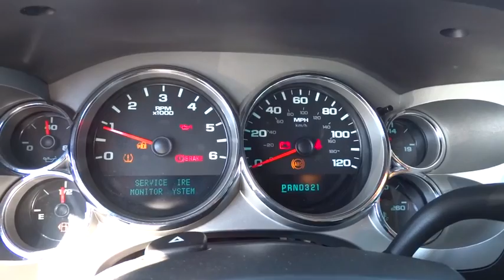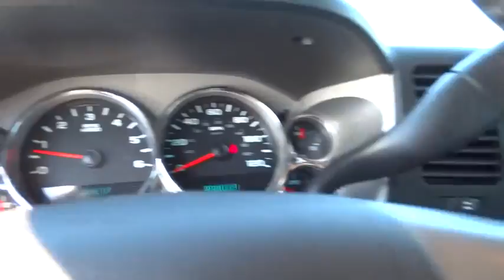2008 Chevrolet Silverado 1500 Columbus, London, Springfield, Hilliard, Dublin, OH P215381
2008 Chevrolet Silverado 1500

Check out this 2008 Chevrolet Silverado 1500 LS. It has an Automatic transmission and a Gas V8 5.3L/323 engine. This Silverado 1500 has the following options: OnStar, 1-year of Safe and Sound plan. Includes Automatic Notification of Air Bag Deployment, Stolen Vehicle Location Assistance, Emergency Services, Roadside Assistance, Remote Door Unlock (requires power locks), OnStar Vehicle Diagnostics, Hands-Free Calling, AccidentAssist and Remote Horn and Lights (OnStar services require vehicle electrical system (including battery), wireless service and GPS satellite signals to be available and operating for features to function properly. OnStar acts as a link to existing emergency service providers. OnStar Vehicle Diagnostics available on most 2004 MY and newer GM vehicles. Diagnostic capability varies by model. Visit onstar.com for system limitations and details. If the order type is FDR, (UE0) OnStar delete will be forced on. Not available with a ship-to of Puerto Rico or the Virgin Islands. Remote Door Unlock requires (AU3) Power door locks.), Power outlets, 2 auxiliary instrument panel-mounted with covers, 12-volt, Exhaust, aluminized stainless-steel muffler and tailpipe, Daytime Running Lamps, with automatic exterior lamp control, Air bags, frontal, driver and right-front passenger with Passenger Sensing System (Always use safety belts and the correct child restraints for your childs age and size, even in vehicles equipped with air bags. Children are safer when properly secured in a rear seat. See the vehicles Owners Manual and child safety seat instructions for more safety information.), Audio system, AM/FM stereo with MP3 compatible CD player seek-and-scan, digital clock, auto-tone control, Radio Data System (RDS), speed-compensated volume and TheftLock, Brakes, 4-wheel antilock, front disc/rear drum, Lamps, dual cargo area lamps, Tire Pressure Monitoring System (does not apply to spare tire), Battery, heavy-duty 600 cold-cranking amps, maintenance-free with rundown protection and retained accessory power. Stop by and visit us at Bobby Layman Chevrolet, 3900 W. Broad St., Columbus, OH 43228.